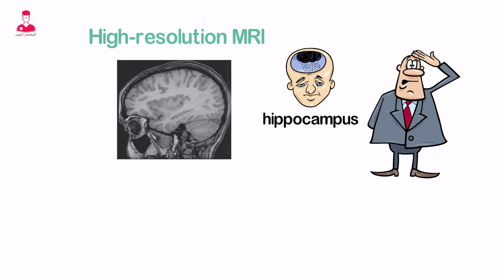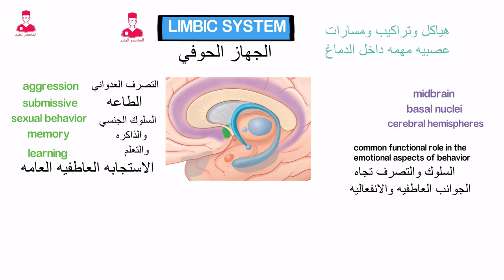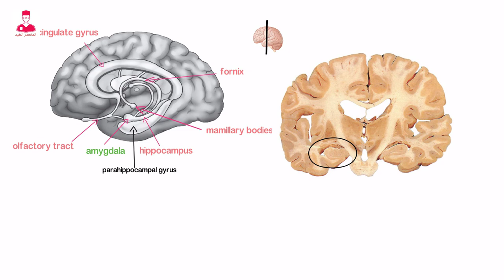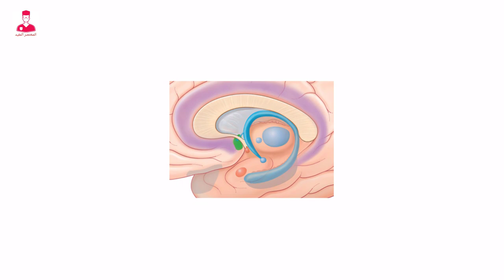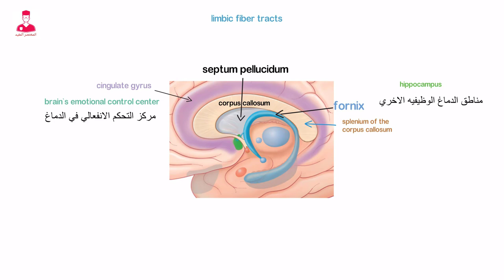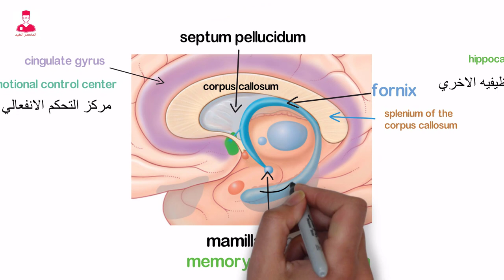سبب فقدان الذاكرة والتشنجات والانفعالات || الجهاز الحوفي في الدماغ Limbic system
حالات فقدان الذاكرة بتحصل بسبب حدوث  تلف في منطقة موجوده في  المخ اسمها
Hippocampus.
وهنعرف ليه كمان شويه.
ودلوقتي الرنين المغناطيسي عالي الدقه علي منطقه ال
Hippocampus
بيساعد في أننا نعرف هل الشخص المعموره الفحص دا  بيعاني من حاجه اسمها
Dementia
يعني جنون أو خرف .

او لو كان عنده نوبه مرضيه زي
Epilepsy
اللي هي  التشنجات .
لانه بيوضحلنا حاجه اسمها
Hippocampal sclerosis
يعني تصلب الانسجه في منطقة ال
Hippocampus

اهلا وسهلا بحضراتكم في المختصر المفيد

وهنتكلم في الفيديو دا عن جهاز موجود في المخ مهم جدا .
الجهاز دا اسمه
Limbic system
 يعني الجهاز الحوفي .
وال
Limbic system
عباره عن مجموعه من
Brain structures
Fiber tracts
 اللي هياكل وتراكيب .
ومسارات عصبيه مهمه داخل الدماغ .
والمسارات العصبيه دي بتمتد لمناطق تانيه  في عمق المخ داخل ال
Midbrain
Basal neuclei
Cerebral hemispheres
 والوظيفة العامه للهياكل دي بتشمل السلوك والتصرف تجاه الجوانب العاطفيه .
بالتحديد ال
Limbic system.
بيشارك في التصرف العدواني اللي هو
Aggression.
وال
Submission
اللي هي الطاعه .
وال
Sexual behaviour
Memory
Learning
السلوك الجنسي
والذاكرة والتعلم .
وبرضو كمان ال
Limbic system
بيتحكم في الاستجابه العاطفية العامه
اللي هي
General emotional response
 التراكيب والهياكل اللي بيتضمنها ال
Limbic system
هي كل من
Hippocampus
Amygdala
Olfactory tracts
Fornix
Cingulate gyrus
Mammillary bodies.
هنشرح كل كل هيكل منهم لوحده لكن الاول عايزين نعرف  gyrus اسمه
Parahippocampal gyrus
بيكون موجود عند الحد  الداخلي من ال
Temporal lobe
وبيكون ملفوف علي بعضه فبيعمل شكل فرس البحر لما بيتشاف في المظر الامامي اللي هو
Coronal view
وال
Parahippocampal gyrus
بيحتوي علي كل من
Hippocampus
Amygdala
ودي تراكيب بارزه بتشارك في
Memory
Emotion
الذاكره والعاطفة .
لأن ال
Hippocampus
عضو ليه دور قوي في عمليه الانتقال من الذاكره قصيره المدي اللي الذاكره طويله المدي .
وال
Amygdala
عباره عن كتله من ال
Gray matter
علي شكل اللوزه موجوده في عمق ال
Parahippocampal gyrus.
وال
Amygdala
بتقوم بدور تنسيق وظائف ال
Automatic and endocrine systems
ومختصه بال
Decision making
اتخاذ القرارات. وال
Emotional processing
التحكم في العواطف . والعدوانيه والسلوك الجنسي .
Aggression and sexual behaviour.
هنتكلم بعد كدا عن ال
Olfactory tracts
ودي سبل او مسرات شميه موجوده تحت الفص الامامي من فصوص المخ . اللي هو
Frontal lobe.
ودور ال
Olfactory tracts
هو أنها بتنقل المعلومات الخاصه بحاسه الشم اللي ال
Limbic system.
نيجي بعد كدا لل
Fornix
هياكل وتراكيب ال
Limbic system
بتكون متصله ومرابطه مع هياكل وتراكيب تانيه مهمه في الدماغ .
بيتصلو بواسطه ألياف تسمي
Limbic fiber tracts.
الالياف دي بتعرف ب اسم
Fornix
وال
Fornix
هو هيكل علي شكل قوس موجود أسفل .
Splenium of the corpus callosum.
ويتشكل الحد السفلي من ال
Septum pellucidum.
وغير وظيفه الربط بين تراكيب المخ وتراكيب ال
Limbic system.
ال
Fornix
علي وجه التحديد بتوصل بين ال
Hippocampus
ومناطق الدماغ الوظيفيه الأخري.
ال
Cingulate gyrus
يقع علي السطح الداخلي لنصفي المخ .
فوق ال
Corpus callosum.
ويعتبر ال
Cingulate gyrus
هو
Brain's emotional control center
المركز التحكم الانفعالي  في الدماغ.
علشان كدا ليه دور مهم جدا داخل ال
Limbic system .
اخر جزء هنتكلم عنه هو ال
Mammillary bodies

ودول عباره عن جسمين صغيرين مدورين يقعوا
في قاع ال
Posterior hypothalamus
ومسؤولين عن ال
Memory and motivation
الذاكره والتحفيز .
وبتستقبل الإشارات مباشره من ال
Hippocampus
خلال ال
Fornix.
ثم ترسلها لألياف بتتفرع في
Anterior thalamus and
Periaquedactal gray matter of the midbrain.